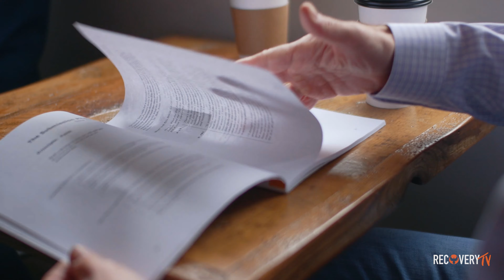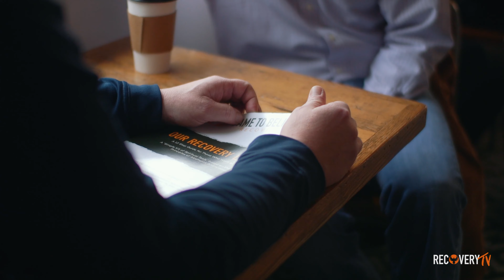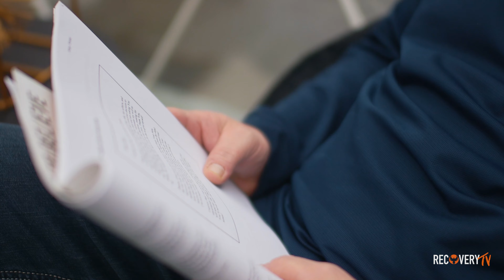Together, We Can End Addiction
For every 20 deaths in the world today, 1 is the result of alcoholism. Our mission is to change that. Together, we can EndAddiction.